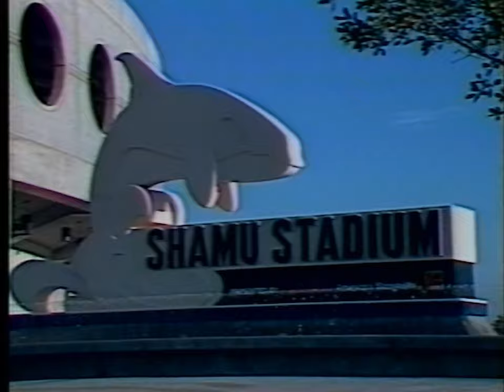Sea World Orlando in 1985 - New Friends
SHARE THE SEA WORLD EXPERIENCE
What better way to recall your visit to Sea World - your day of discovery and new friends - and share it with family and friends back home or classmates at school than this entertaining and educational video program? Here are vignettes from Sea World's wonderful aquatic shows. Performing for you are Shamu®️ the superstar killer whale, the always lovable dolphins, charming beluga whales and spectacular waterski daredevils.

SEE SEA WORLD BEHIND THE SCENES
"New Friends" will bring back the memories of your day of discovery at Sea World and take you beyond for a glimpse behind the scenes at the world's finest marine zoological park. You will see how sharks eat and visit the laboratories where dedicated technicians ensure the health of the animals. Learn how patience and love are the keys to training marine animals.

SEA WORLD SCIENCE AT WORK
Sea World is a whole day of fun for the whole family. But it is much more. Sea World is dedicated to the conservation of the marine environment. Learn how injured manatees are rescued and rehabilitated in a special Sea World program. In "New Friends" you share the excitement of Sea World scientists as they observe with amazement the birth of a killer whale calf.

MEMORIES FOR A LIFETIME
"New Friends" recalls your day of discovery and records your memories for a lifetime.

26 Minutes.

FOR HOME AND SCHOOL VIEWING ONLY

00:00 New Friends Intro♫
01:54 1985 Sea World Overview
02:26 Shamu's Celebration Show
04:40 The Sharks of Sea World
05:35 The Animal Technologists
06:26 Manatee Conservation
08:42 Marine Trainers Playing with the Animals
10:00 Undersea Fantasy Show
11:07 Killer Whale Training
14:46 Black and White♫
16:09 Here at Sea World♫
17:28 Beach Blank Ski Party Stunt Show
18:33 A World of Beauty♫
20:30 Pregnant Killer Whale Gives Birth
22:01 The Animals of the Sea♫
23:01 New Friends Outro♫
24:38 Credits